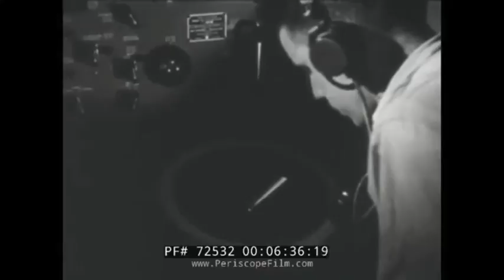Rocco Miraglia (2017) on World War II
Excerpts from a Jan. 21, 2017 interview with Jamestown N.Y. resident Rocco Miraglia on his World War II Navy experiences. He was assigned to the 7th Fleet and as a transportation officer saw the devastation of the USS Indianapolis. The interview was part of the Defenders of Freedom Project at the Robert H. Jackson Center.